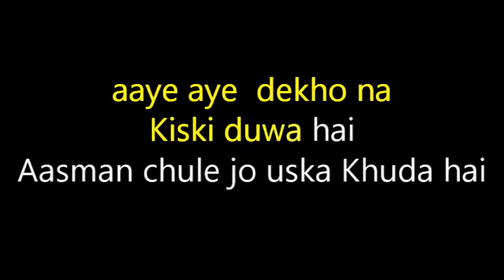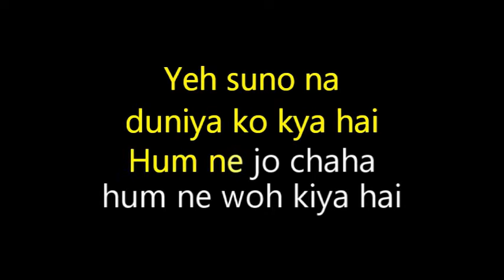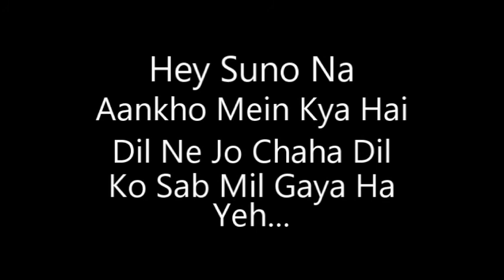Jannat Jahan Karaoke